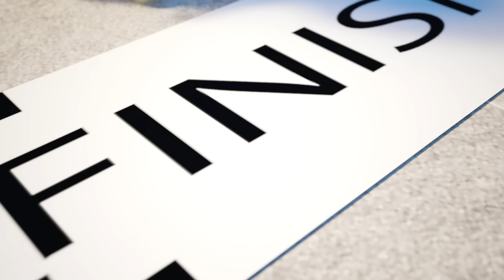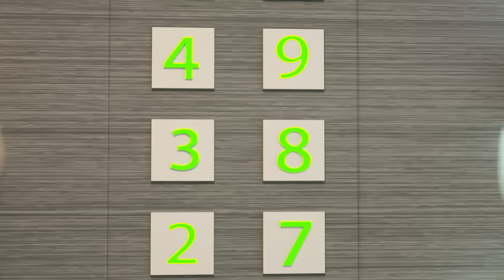The pool is a lot of fun🌈🏊‍♂️Learning to swim under adult supervision😍Colorful water in the pool